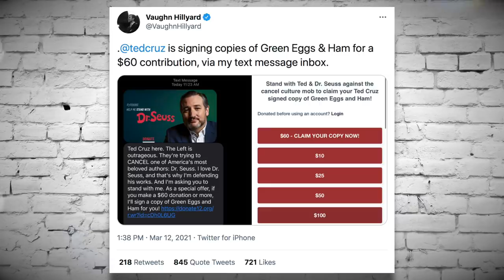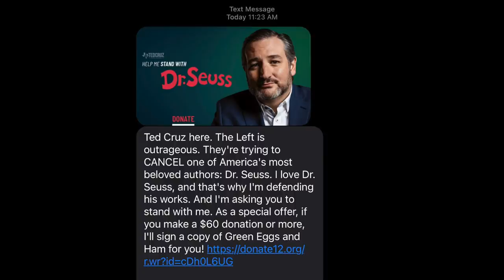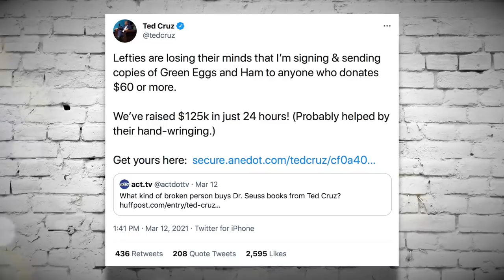Ted Cruz Uses Cancel Culture to Dupe Republican Rubes Into Giving Him Money